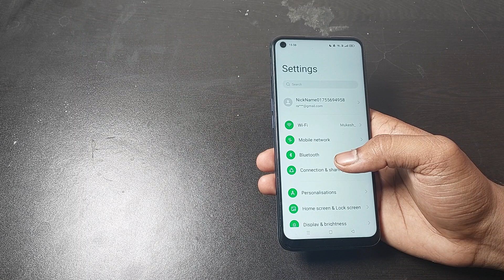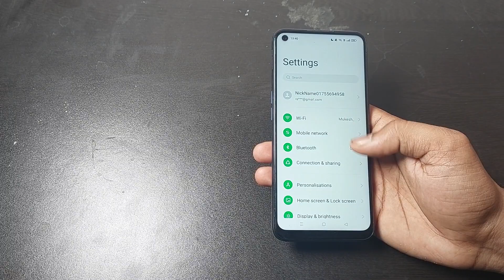how to use colour correction in oppo f19 pro+ 5g, oppo f19 pro+ 5g me colour correction use kaise ka